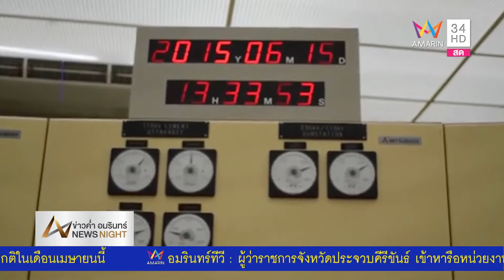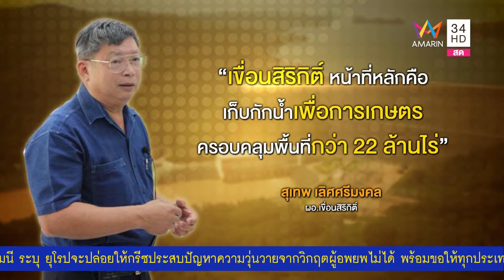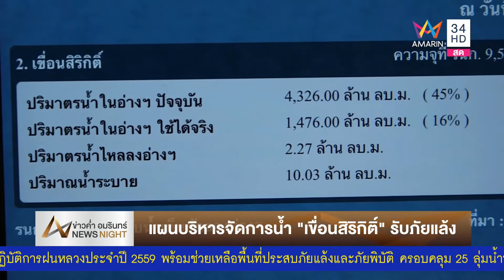Amarin NewsNight แผนบริหารจัดการน้ำ “เขื่อนสิริกิติ์” รับภัยแล้ง 29 กุมภาพันธ์ 2559